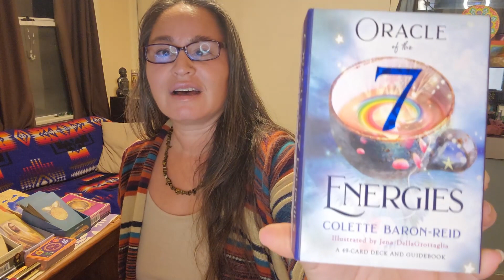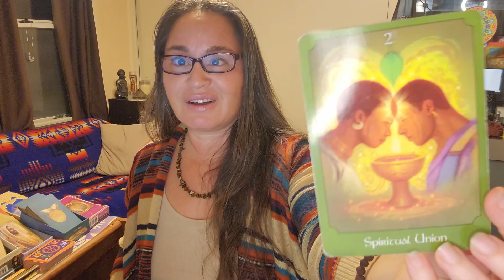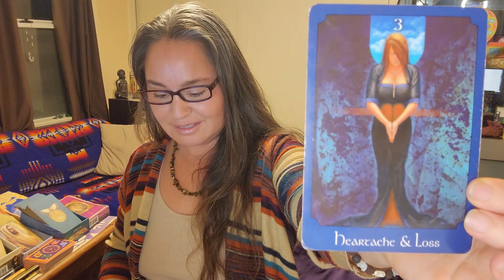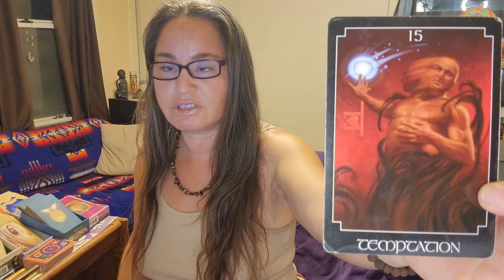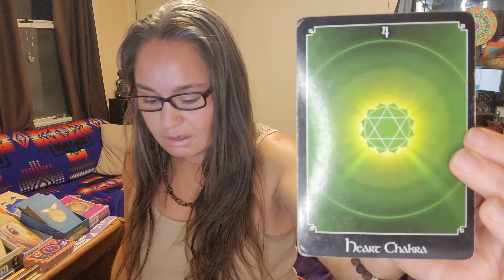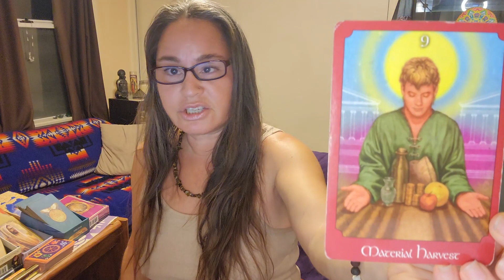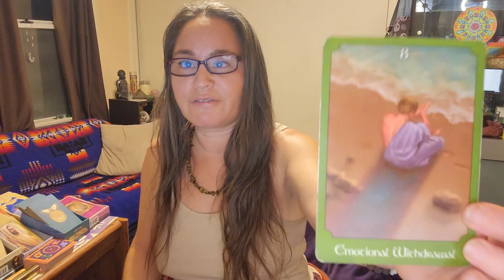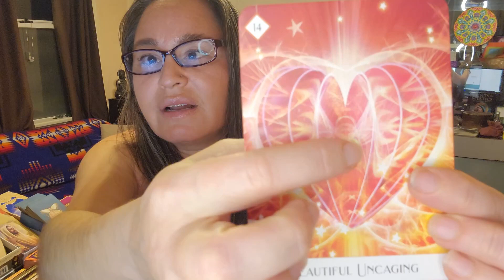Capricorn - Moving Away From Pain